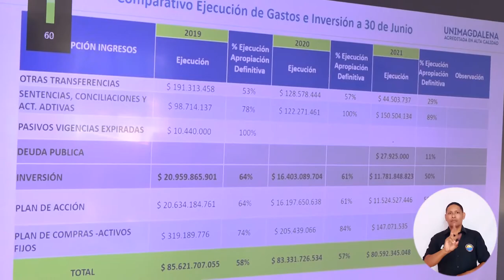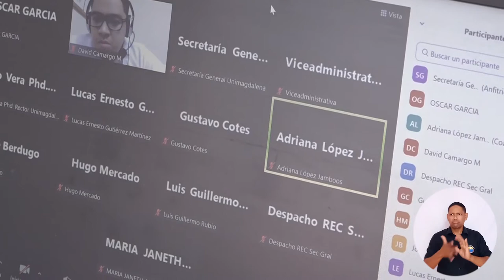Matrícula cero y avances institucionales se abordaron en Consejo Superior de UNIMAGDALENA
Una nueva sesión del Consejo Superior de la Universidad del Magdalena se desarrolló de manera virtual alrededor de la solicitud de colectivos estudiantiles para realizar una mesa de trabajo entre la Alma Mater y la Gobernación departamental con miras a lograr la matrícula cero del período 2021-I. También, se presentaron informes jurídicos, financieros y de seguimiento a los planes de acción, de fortalecimiento institucional y de gestión rectoral.